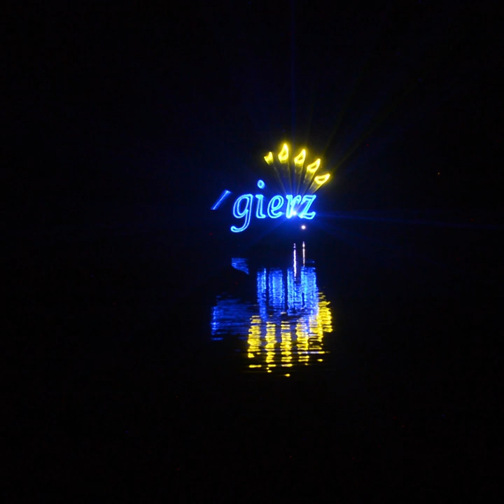Cztery córy Młynarza (w wykonaniu zespołu Mokka) Pokaz laserowy - Zgierz 15 września 2018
Przeżyjmy to jeszcze raz. Niezwykły Video Laser Show 3D był zwieńczeniem pierwszego dnia Zakończenia lata 2018

Pokaz w parku zilustrowano nową wersją piosenki "Cztery córy"/"Cztery córy Młynarza", przygotowaną specjalnie na tę okazję przez zespół Mokka! 🎵 Pięknie to wyszło